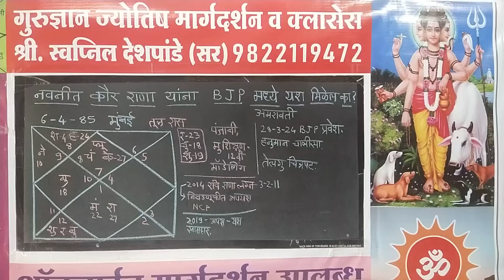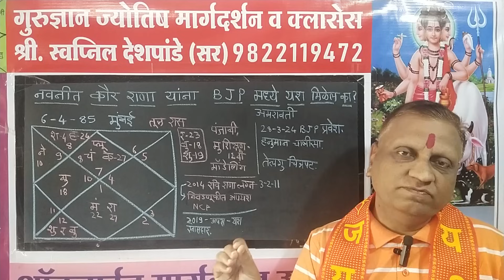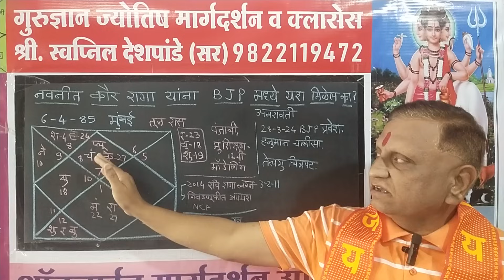नवनीत राणा, 2024, निवडणुकीत यश मिळणार का? अमरावती. NAVNIT RANA KAUR RASHI KUNDLI. ELECTION AMRAVATI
*प्रिय जातक,  WHAT'S APP या नंबर वर  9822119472 आपले पूर्ण नाव, जन्म वेळ , जन्म तारीख, जन्म स्थळ पाठवणे. 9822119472 हाच गुगल पे, फोन पे नंबर आहे. शिवाय या नंबर च्या DP वर QR code पण आहे. आज  दक्षिणा भरल्यानंतर दुसरे दिवशी संध्याकाळी अभ्यास करून  लिहून दिले  जाईल.                            कुंडली काढून आपल्या महत्वाच्या 3, 4 प्रश्नांची उत्तरे  दुसरे दिवशी लिहून दिली जातील. तसेच उत्तम ग्रहमान,  अनिष्ट ग्रहमान, त्रोटक फले, इतर योग, चालू महादशा व अंतर्दशा,  कुंडली पाहून कायमस्वरूपी चे उपाय (शक्यतो शांती शिवाय) याचीही माहिती लिहून दिली जाईल. आपल्याकडे एकदा कुंडली मार्गदर्शन घेतल्यानंतर इतर कुठेही पुन्हा कुंडली दाखवण्याची गरज भासणार नाही.    आपली कुंडली बघण्याची दक्षिणा फक्त 1001रू. (एक हजार एक फक्त) आहे.                                        दक्षिणा 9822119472 या नंबर वर भरल्यानंतर स्क्रीन शॉट  या नंबर वर पाठवणे.,  श्री. स्वप्निल विजय देशपांडे सर, गुरुज्ञान ज्योतिष मार्गदर्शन.